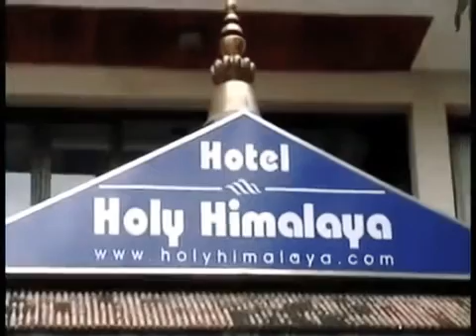திருக்கைலாய யாத்திரை Sri Kailash Yatra | tamil | தமிழ்